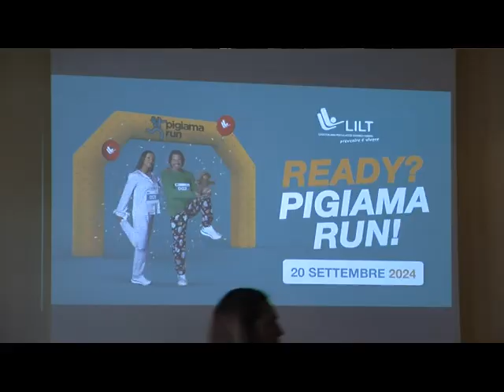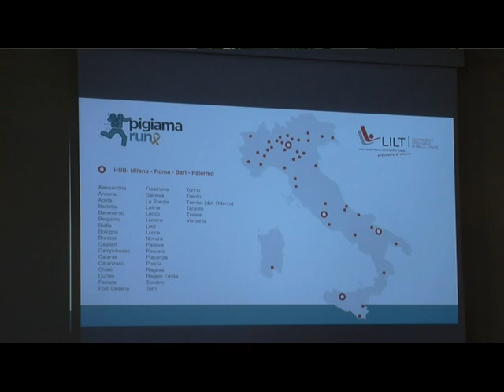SI avvicina la PIGIAMA RUN di LILT BIELLA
Venerdì 20 settembre si terrà a Biella la terza edizione della “Pigiama Run”, la corsa/camminata in pigiama organizzata da LILT per sostenere i bambini malati di tumore.
In tutto il mondo il mese di settembre è dedicato al “Golden Ribbon”, il simbolo scelto dalla Childhood Cancer International, rete mondiale di genitori di bambini con un tumore infantile, per portare l’attenzione sulle problematiche e sui diritti dei pazienti pediatrici malati di cancro e l’impatto che ha sulle loro famiglie.